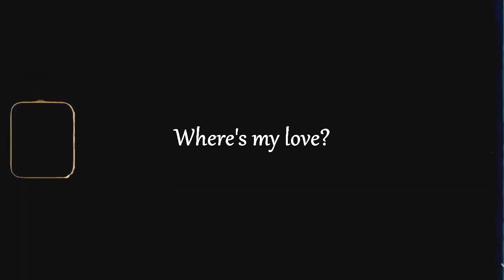Dark || Ulrich & Katharina | where's my love?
●Fandom: Dark.
●Couple: UIrich & Katharina.
●Songs:  where's my love?